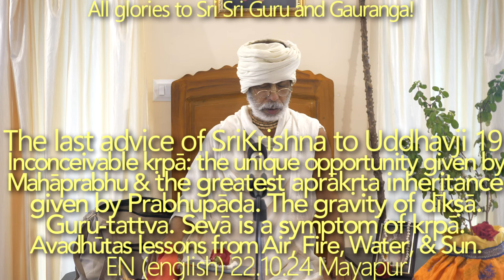SBru221024 Последнее наставление Кришны Уддхаве 19: Кто может дать мантры и кто может их получить?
Если мы по неосторожности выпьем молока, к которому уже прикоснулась змея, то мы умрем. Точно также, слушая повествование о Бхагаватам из уст гуру-падшей души, мы попадем в ад. Только настоящий садху может пролить милость; только Махабхагавата может освободить падшие души.
Уникальная возможность, данная Махапрабху, и величайшее апракрита (трансцендентное) наследие Прабхупады.
Чтобы развить наше сознание, мы должны соединиться с источником всего четана (сознания).
Важность и сложность процесса дикши.
Гуру-таттва.
Сева — это признак крипы.
Уроки Авадхуты, полученные от Воздуха, Огня, Воды и Солнца.